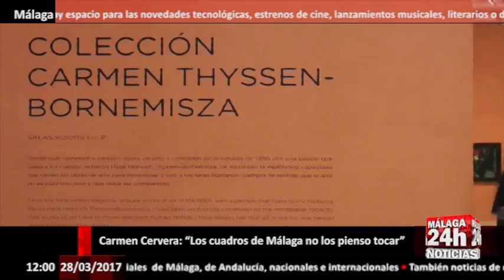Carmen Cervera: “Los cuadros de Málaga no los pienso tocar” - Málaga 24h TV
La polémica entre la baronesa Carmen Thyssen y el Gobierno español a cuenta de la continuidad de su colección en el Museo Thyssen-Bornemisza de Madrid ha terminado salpicando a la pinacoteca en Málaga.
El grupo municipal socialista presentó este lunes una moción en la Comisión de Cultura del Ayuntamiento de Málaga en la que se instaba a incluir una cláusula indemnizatoria para la ciudad en caso de que la coleccionista decidiera retirar sus fondos del Museo Carmen Thyssen de la capital.
Una iniciativa que la propia baronesa quiso contestar con una frase rotunda: “Los cuadros de Málaga no los piensa tocar”.
En una entrevista exclusiva con Diario SUR, la baronesa ha dicho que de Málaga no va a sacar obra alguna y ha querido desvincular el centro expositivo que lleva su nombre de la disputa con el Gobierno central.
Respecto al conflicto en Madrid, ha reconocido que el acuerdo «todavía no se ha producido, pero se llegará a un entendimiento» con el Ministerio de Cultura.

English:
The controversy between the Baroness Carmen Thyssen and the Spanish Government on account of the continuity of its collection in the Museum Thyssen-Bornemisza of Madrid has finished splashing to the pinacoteca in Malaga.
The socialist municipal group presented a motion Monday in the Committee of Culture of the City of Malaga in which it was urged to include an indemnity clause for the city in case the collector decided to withdraw its funds from the Carmen Thyssen Museum of the capital.
An initiative that the Baroness herself wanted to answer with a resounding phrase: "The pictures of Malaga do not think to touch."
In an exclusive interview with Diario SUR, the Baroness has said that Malaga will not take any work and wanted to unlink the exhibition center that bears its name from the dispute with the central government.
Regarding the conflict in Madrid, he acknowledged that the agreement "has not yet occurred, but will come to an understanding" with the Ministry of Culture.